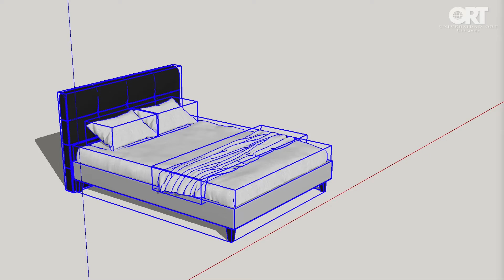Cómo hacer tu diseño - Concurso Diseña tu Cuarto - Facultad de Arquitectura, Universidad ORT Uruguay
Aquí te dejamos algunos consejos para preparar la entrega de tu diseño. Recordá que podés entregar tu propuesta de manera digital o con técnicas manuales. Conocé más sobre el concurso Diseña tu Cuarto

Estas imágenes fueron tomadas con anterioridad a las normas de prevención solicitadas por las autoridades nacionales ante la presencia del Covid-19 en Uruguay.